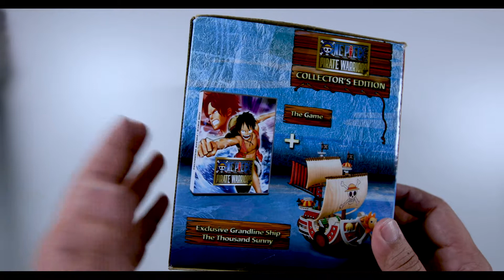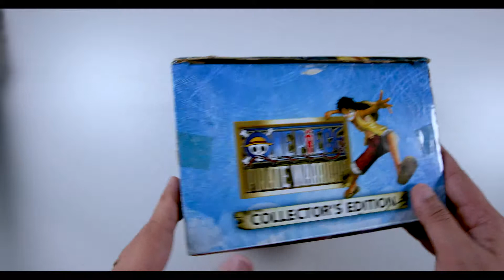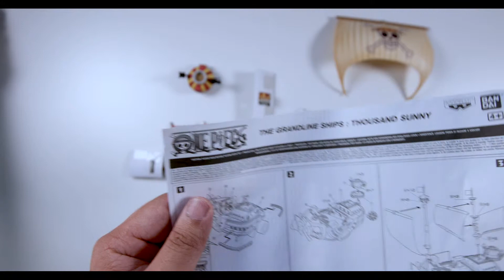One Piece Pirate Warrior Collector Edition PS 3 - Thousand Sunny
Unboxing the Collector Edition of the Thousand Sunny from One Piece Pirate Warrior for the Playstation 3.